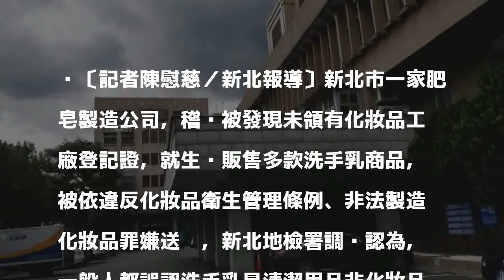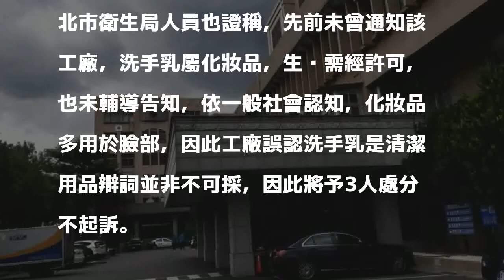洗手乳是化妝品 肥皂廠沒登記就製造被送辦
〔記者陳慰慈／新北報導〕新北市一家肥皂製造公司，稽查被發現未領有化妝品工廠登記證，就生產販售多款洗手乳商品，被依違反化妝品衛生管理條例、非法製造化妝品罪嫌送辦，新北地檢署調查認為，一般人都誤認洗手乳是清潔用品非化妝品，加上衛生局稽查前也未輔導過該工廠，認定工廠陳姓負責人、總經理、副總經理罪嫌不足不起訴。

發表評論評論如下。